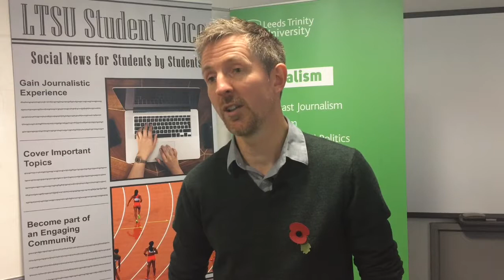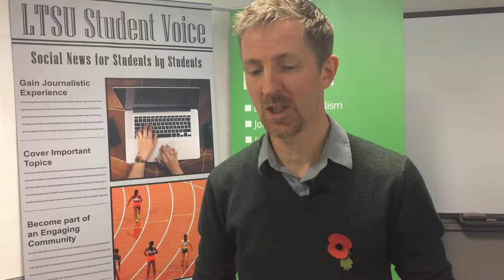Declan Wilson describes landing in Afghanistan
Declan was speaking at Leeds Trinity Journalism Week